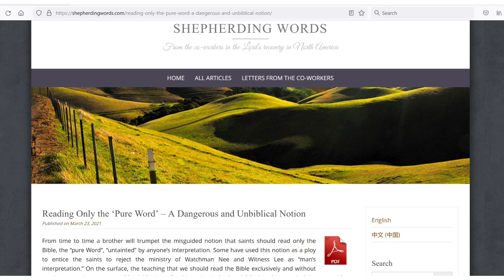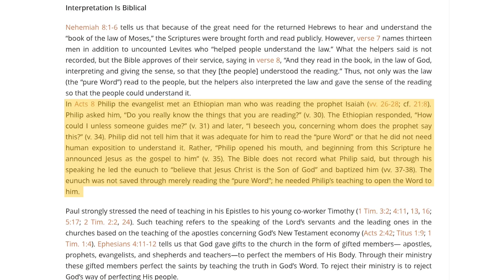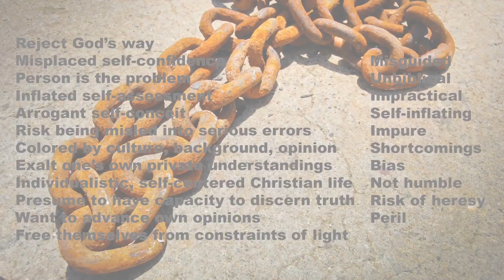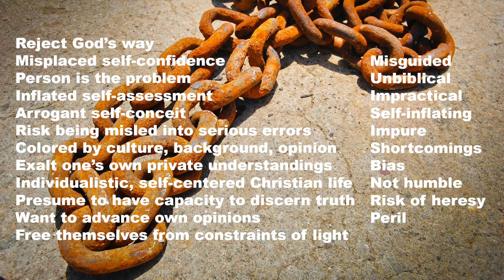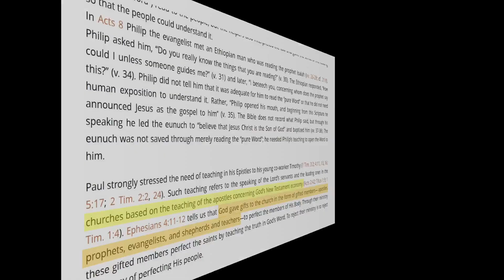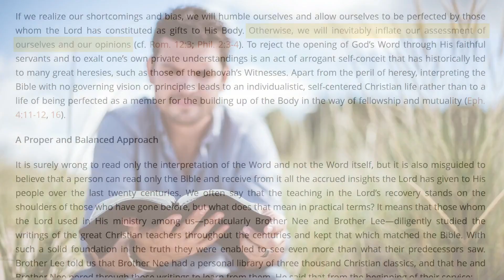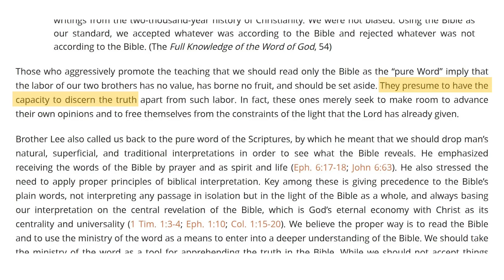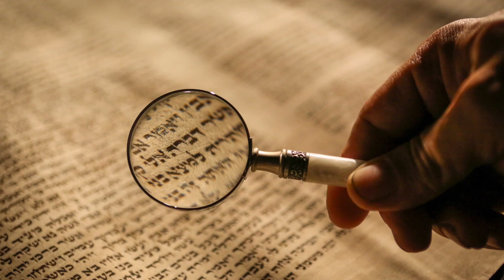Breaking: co-workers use Bible to put you in fear of the Bible | The Lord's Recovery | Witness Lee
Testing the co-workers' teaching that it is dangerous for you to read the Bible without Witness Lee.

The co-workers in the Lord's Recovery have admitted that Witness Lee's teachings are not infallible. So, we are testing his teachings against the Bible. Like the Bible tells us to do.

The small pictures of Watchman Nee and Witness Lee that briefly appear in the video are from wikipedia.org.

Note: all “ministry excerpts” of Watchman Nee or Witness Lee can be found and are copyright Living Stream Ministry, 2431 W. La Palma Ave., Anaheim, CA 92801.

In some videos, the concepts presented may be recognizable from some other online content.  These are being presented without attribution with permission.